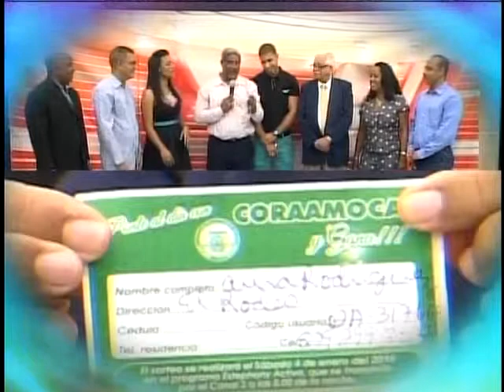Winston Paulino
La sección taller literario Triple Llama, en el programa "Butaca 3".Estuvieron los comunicadores Luciano Abreú y Orlando López interactuando "Duarte y su producción literaria". Este programa prestigioso, se realiza todos los martes, a la 5:00 PM, por Televiaducto, canal 3.